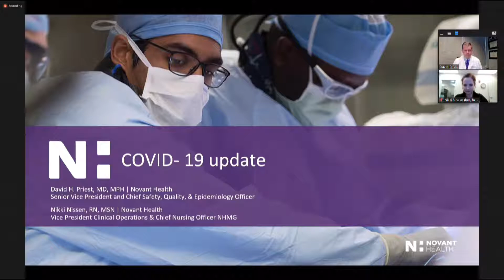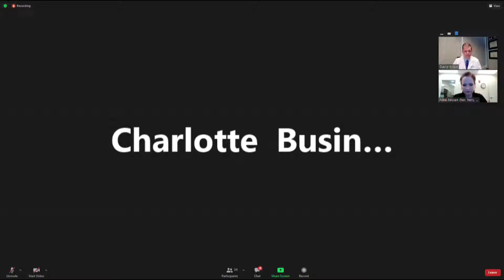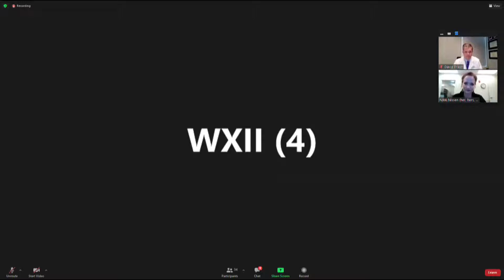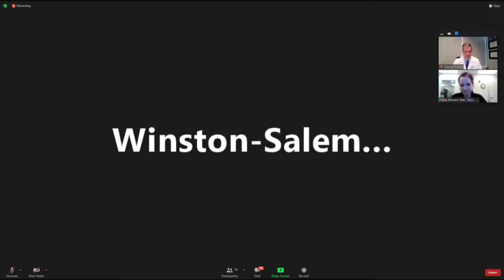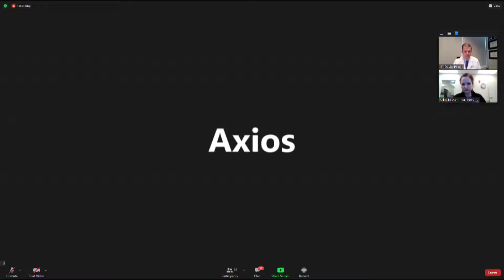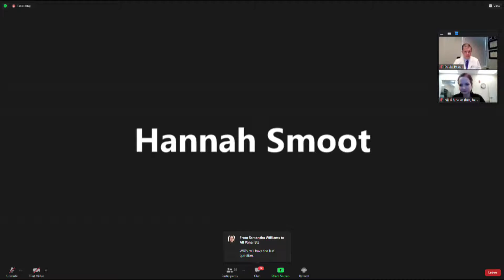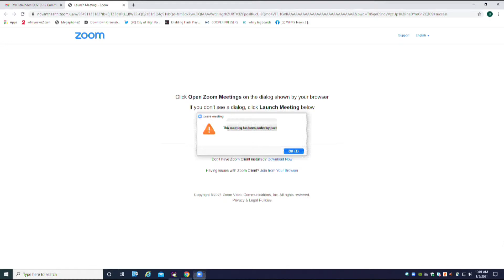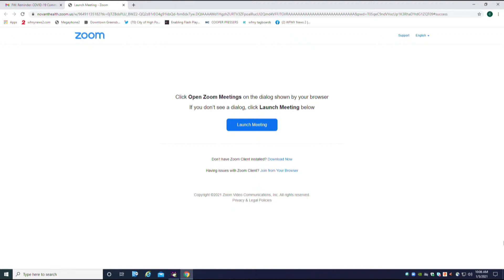COVID-19 update with Novant Health | WATCH LIVE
Novant Health officials give an update on the status of COVID-19 in the Piedmont Triad | WATCH LIVE